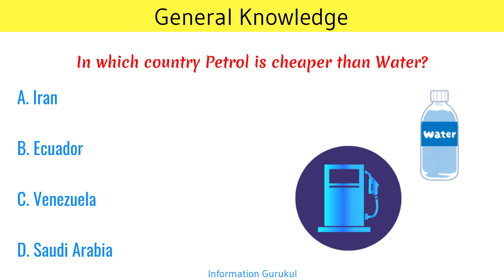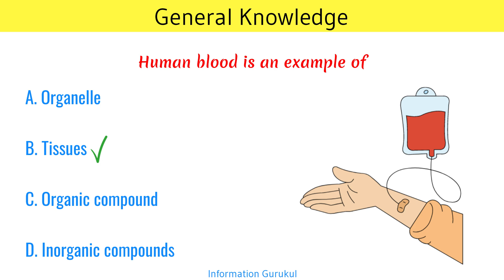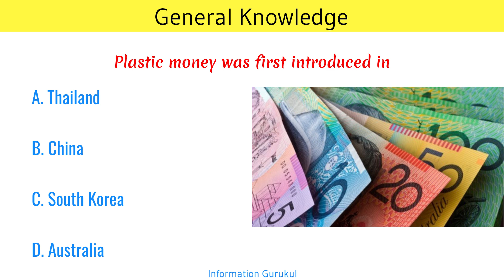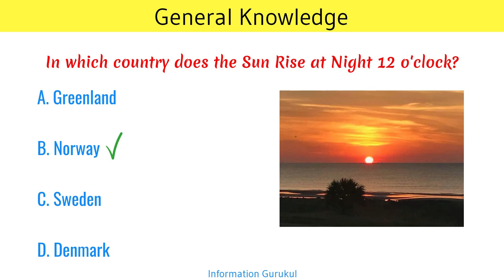General Knowledge | SSC and Competitive Exams | General Knowledge Question and Answers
basic knowledge,
knowledge,
kid general knowledge
mr gk shorts,
myths debunked,
medical myths,
medical myths debunked,
health myths,
interesting fact,
gk question,
gk questions,
gk,
gk in hindi,
general knowledge,
general knowledge questions and answers,
competitive exams,
gk for competitive exams,
current affairs,
lucent gk